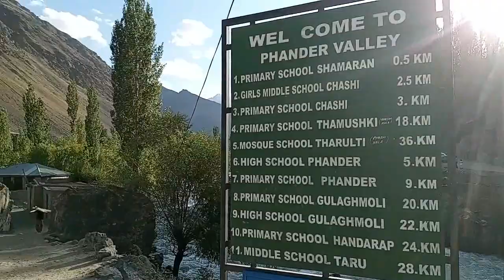Phander Valley Ghizer District Gilgit Baltistan Pakistan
Beautiful Phander Valley Ghizer District Gilgit Baltistan Pakistan

Phandar valley is one of the least explored valleys of the Gilgit-Baltistan region. It is situated in the Ghizer District of GB which is known as the District of Lakes. It connects the GB region to Chitral via famous Shandur Pass.

Road Trip Wala
پھندر
پندر